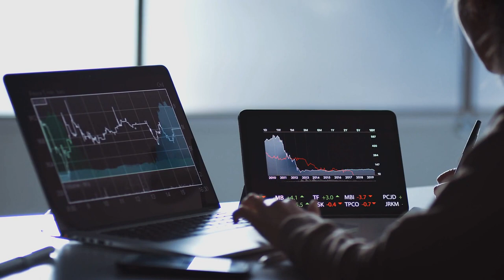石头帮助南方法兰大学以36-31战胜莱斯大学；LSU四分卫杰登·丹尼尔斯在遭受重击后离开阿拉巴马比赛；凯尔特人队对阵篮网队的比赛要点：杰森·塔图姆创造历史，凯尔特人队保持不败：體育簡報20231105